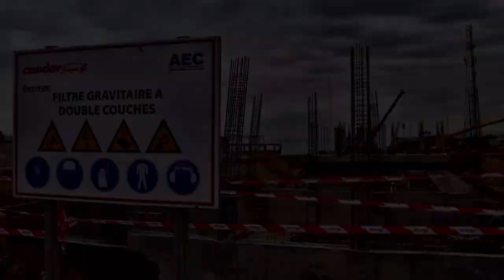👈شوفو أشغال محطة تحلية مياه البحر ببرج البحري👈 لإنتاج 80 ألف م3👈DESALINATION PLANT IN BATEAU CASSE